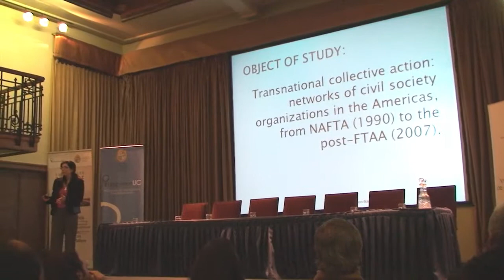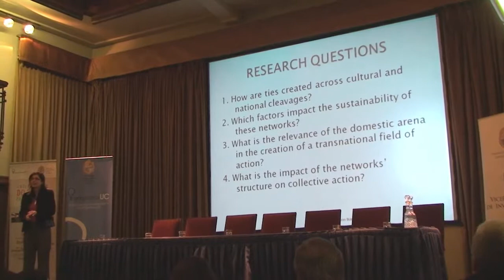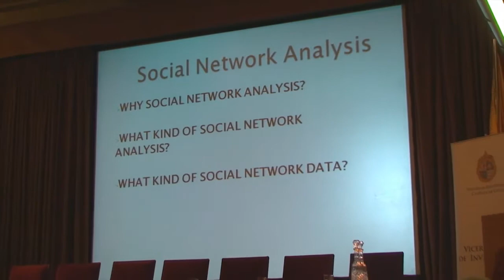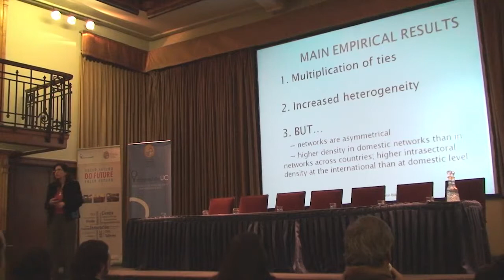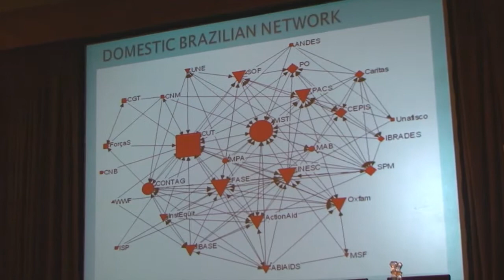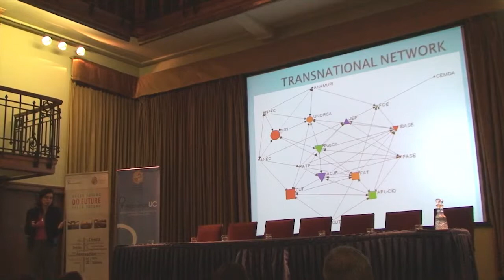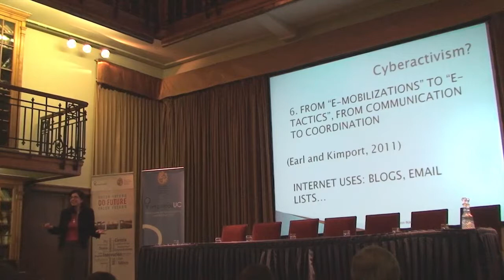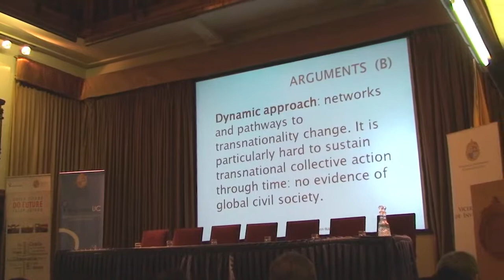Do Future: Conferencia Internacional sobre redes sociales con Marisa von Bülow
Marisa von Bülow, Instituto de Ciencia Política UC.
Viernes 24 Agosto 2012,
Casa Central PUC, Santiago Chile